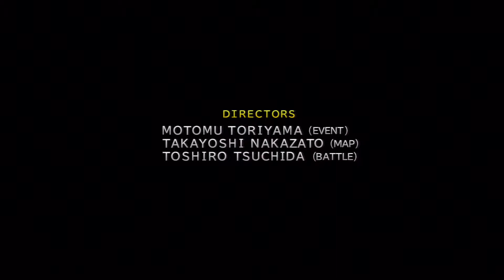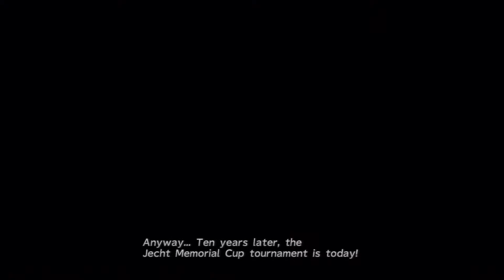Final Fantasy X. PS3. 1080.P. Gamplay Part.01.